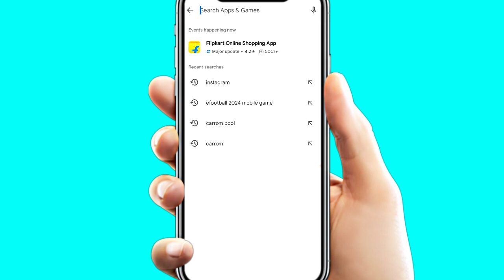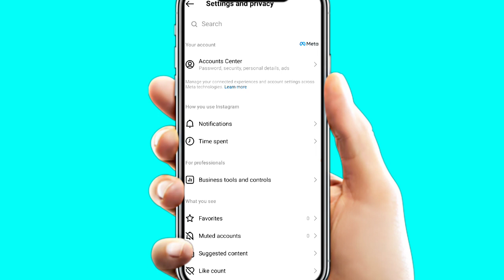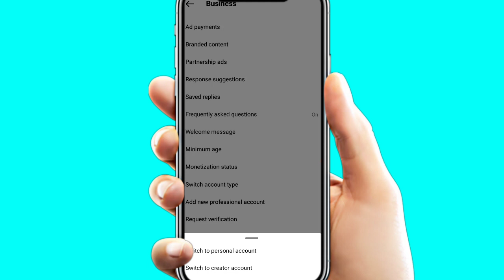Instagram Story Par Sirf English Song Aa Raha Hai | Instagram Story Par Hindi Song Nahin A Raha Hai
hello friends today i'm showing instagram story par hindi song nahin a raha hai or instagram story english song problem.❤

Topics Covered:-
1. instagram story par hindi song nahin a raha hai
2. instagram story par hindi song nahin a raha hai 2023
3. instagram story me hindi song nahi aa rahi hai
4. instagram story par english song kaise hataye
5. instagram story par sirf english song aa raha hai
6. instagram par song search nahi ho raha hai
7. instagram story song not found problem
8. instagram hindi song not available
9. instagram no results found music
10. instagram english song problem